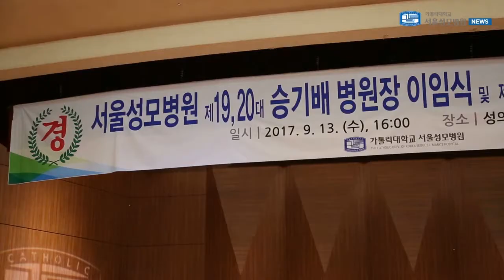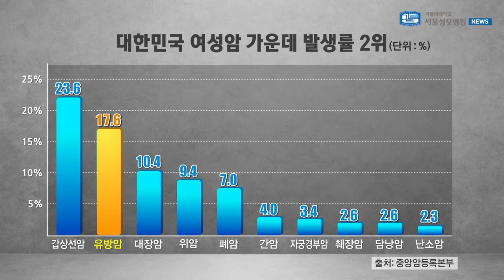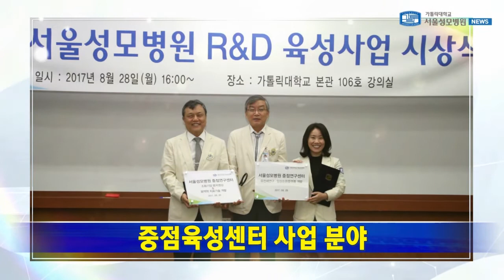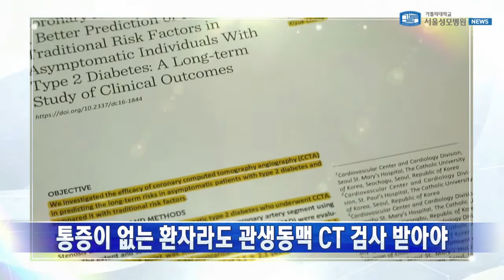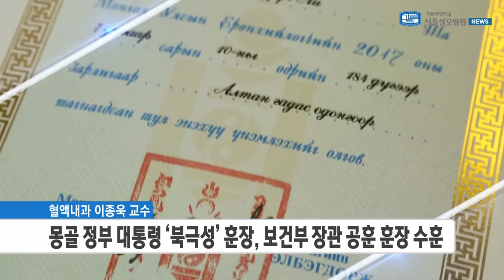[서울성모병원] 10월 영상 뉴스